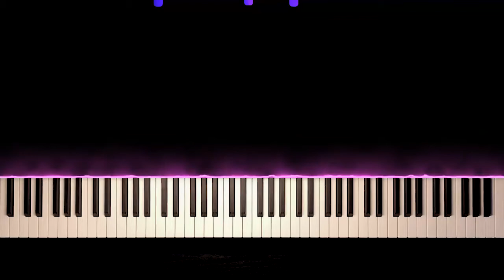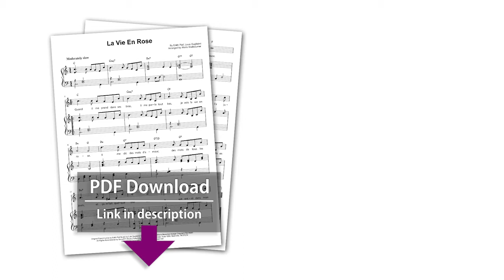La Vie En Rose - Piano Arrangement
Learn how to play "La Vie en Rose" by Édith Piaf!

Here’s how to play the famous French chanson “La Vie en rose” on piano!

"La Vie en rose" (which can be translated to "Life in Rosy Hues") was written by French singer Edith Piaf in 1945.

It soon became her signature song (as well as the title of her award-winning 2007 biography film).

Countless covers of the song have been released, and the song became very popular in the USA as well!

This is a beautiful piano arrangement of “La Vie en rose” by Edith Piaf, with a seperate system for the singer, full lyrics and chords.

You can use these piano sheets to play the song for yourself on piano, accompany singers, or sing along yourself!

FRENCH

Voici comment jouer au piano la chanson française «La vie en rose»!

"La vie en rose" a été écrite par la chanteuse française Edith Piaf en 1945.

C'est rapidement devenu sa chanson de marque (ainsi que le titre de son film biographique primé de 2007).

De nombreuses reprises de la chanson ont été publiées et la chanson est également devenue très populaire aux États-Unis!

C'est un bel arrangement pour piano de “La Vie en rose” de Edith Piaf, avec un système séparé pour le chanteur, des paroles complètes et des accords.

Vous pouvez utiliser ces partitions pour jouer la chanson vous-même au piano, accompagner des chanteurs ou chanter vous-même!

Here are the lyrics for “La Vie en rose”:

“Quand il me prend dans ses bras

Il me parle tout bas

Je vois la vie en rose

Il me dit des mots d'amour

Des mots de tous les jours

Et ça me fait quelque chose

Il est entré dans mon cœur

Une part de bonheur

Dont je connais la cause

C'est lui pour moi, moi pour lui dans la vie

Il me l'a dit, l'a juré pour la vie

Et dès que je l'aperçois

Alors je sens en moi

Mon cœur qui bat”